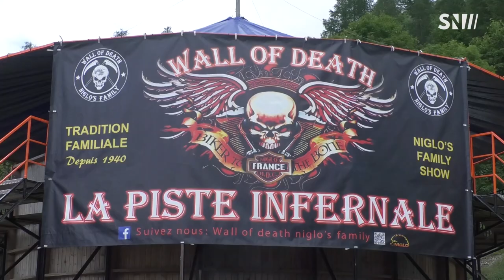Punta Bagna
Valloire Galibier : Ce weekend les bikers se sont donnés rendez-vous à PUNTA BAGNA Valloire 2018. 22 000m2 consacrés aux motos américaines, un village avec plus de 100 exposants, un mur de la mort, test de motos et de nombreux concerts. Bill Dodge de Blings Cycles nous parle de sa passion pour la construction de motos. Venez nombreux jusqu'à ce soir profiter et découvrir le monde des motos américaines.